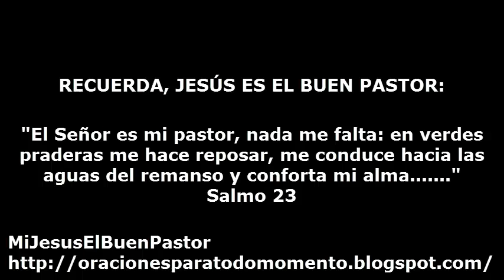SANTO EVANGELIO DOMINGO 31 DE DICIEMBRE DE 2017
REFLEXIÓN: "Señor Jesús, en este último día del año, te queremos agradecer profundamente por los beneficios que recibimos, en todos los momentos que nos permitiste vivir bajo tu protección divina y la intercesión de María Santísima. Amén".

LA SAGRADA FAMILIA: JESÚS, MARÍA Y JOSÉ